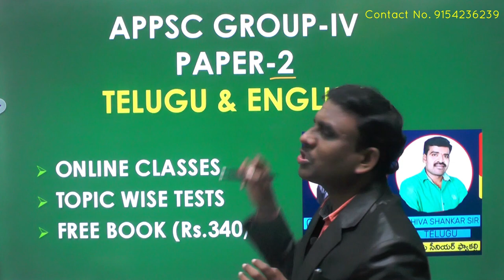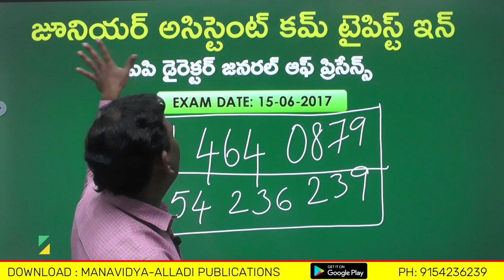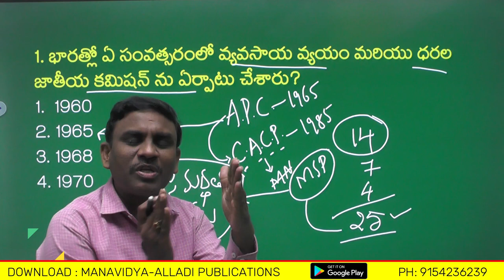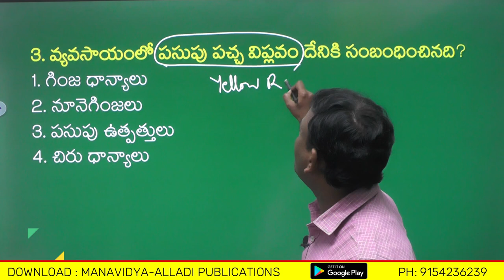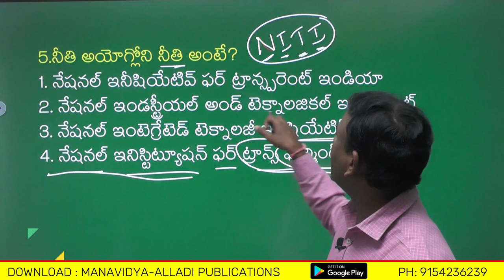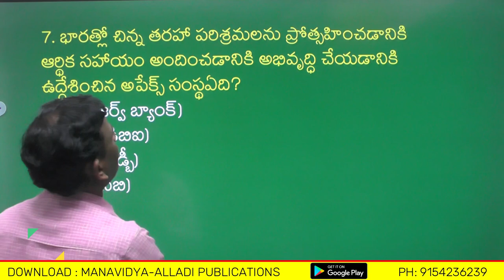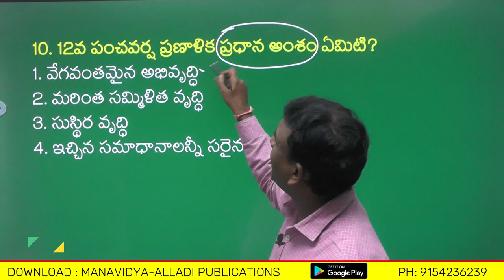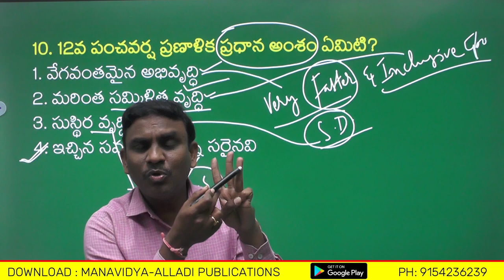ఎపిపియస్సి గ్రూప్-4 | Economy Online Classes by Alladi Anjaiah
APPSC Group-4 Telugu Online Classes | Dr. Alladi Anjaiah SIr
APPSC Group-4 General English Online Classes | Syllabus Analysis
APPSC Group-IV(Paper-2) Online Classes | Free Book | Test Series |
కోర్సు ప్రత్యేకతలు:
1. స్టేట్ లెవల్ ఫ్యాకల్టి చే బోధన
2. ఆన్లైన్ టెస్ట్ సిరిస్ మరియు గ్రాండ్ టెస్ట్ లు
3. ఉచిత పుస్తకం (Paper-2)
4. అడ్మిషన్ తీసుకున్న వారికి బుక్ కొరియర్ ద్వారా పంపబడును
General English & Telugu: